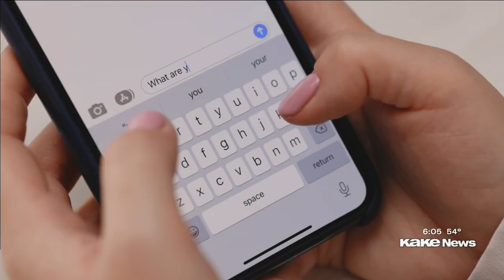Sex trafficking predators becoming craftier with their victims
An Austin, TX man faces charges of human trafficking and sexual assault of a child.